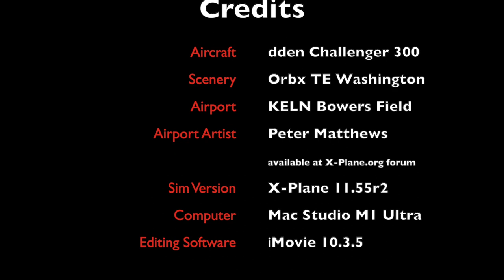Arriving at Bower Field HD 1080p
A revised version of a previous video with some titles added to explain something of what you're seeing in the video.